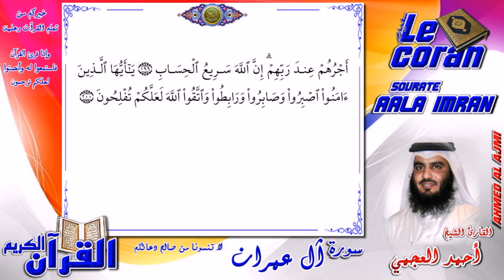Ahmed al ajmi - Aala imran (HD-3) أحمد العجمي - سورة آل عمران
قال رسول الله صلى الله عليه وآله وصحبه وسلم:
 (زينوا القرآن بأصواتكم). رواه مسلم.